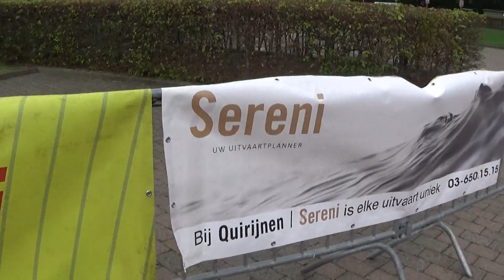Achtkamp 2022 : dag 3 : 50 m zwemmen : juniors en dames